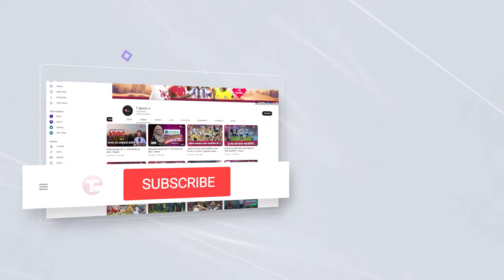বিপিএলে দল পাননি মুমিনুল; চালিয়ে যাচ্ছেন টেস্ট ক্রিকেটের প্রস্তুতি | Mominul Haque | T Sports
Plot- 371/A, Block-D, Bashundhara R/A, Dhaka.